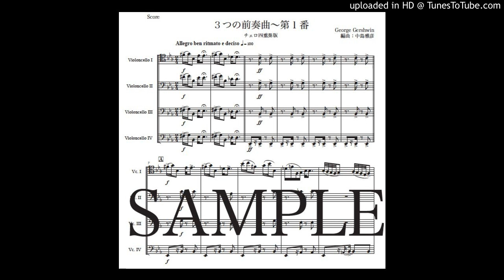ガーシュウィン「３つの前奏曲〜第１番」チェロ四重奏版（編曲：中島雅彦）